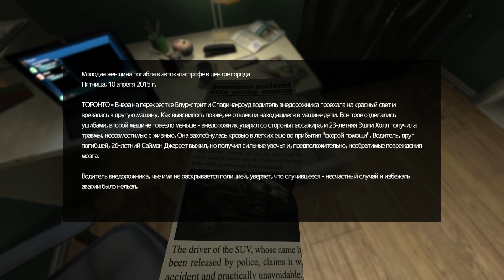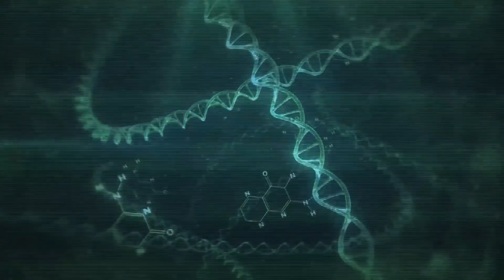ЗАГРУЗКА СОЗНАНИЯ на примере SOMA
►Если хочется добавиться в друзья или подарить игру на разбор - милости прошу